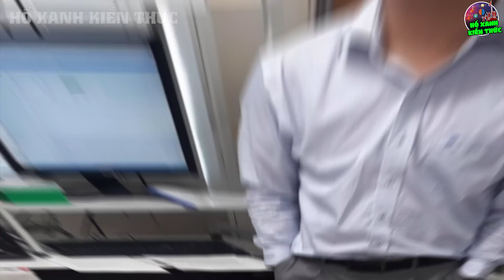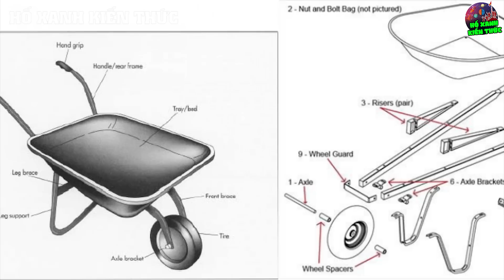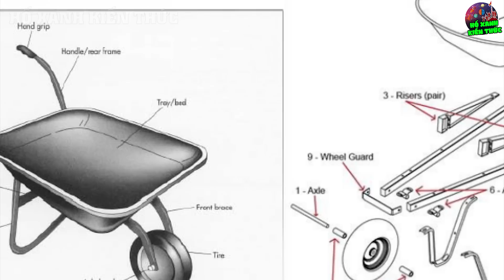Không Ngờ Đây Là Phản Ứng Của Người Mỹ Khi Biết Xe Rùa VN Sẽ Xuất Khẩu Vào Nước Mình